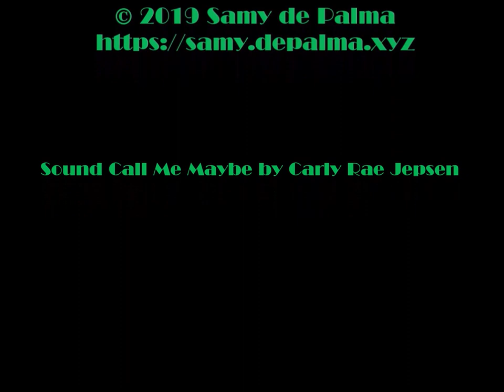samy de palma: yo et. yvonne - time4velikipreslav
Yo and Yvonne on a sightseeing at Veliki Preslav (BG)